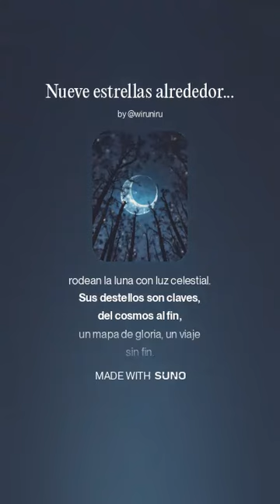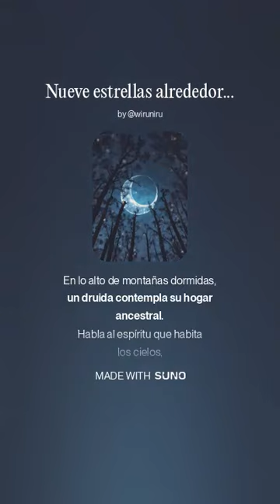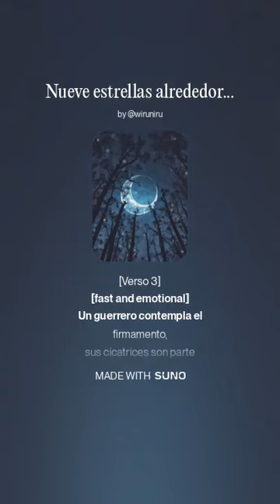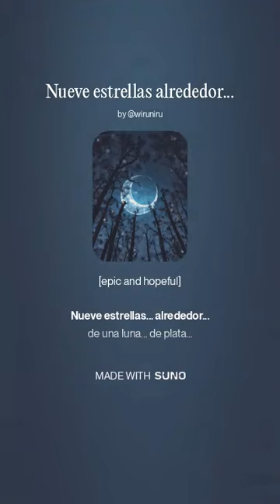Nueve estrellas alrededor de una luna de plata - Wiruniru